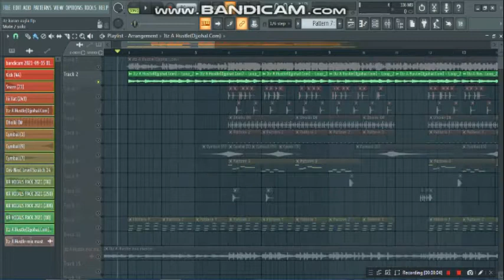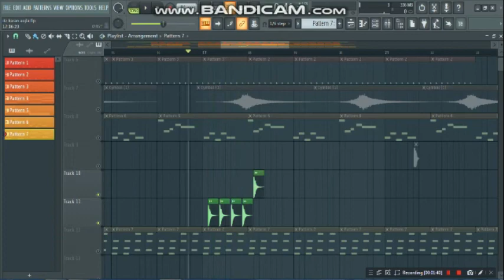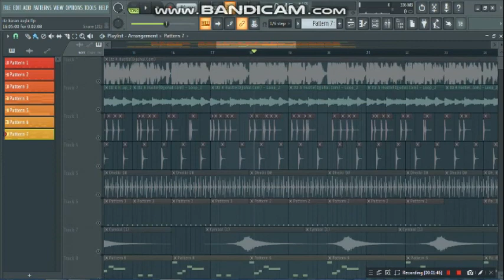Itz A Hustle - Karan Aujla punjabi song BTFU Album song - Remake by er music -instrumental